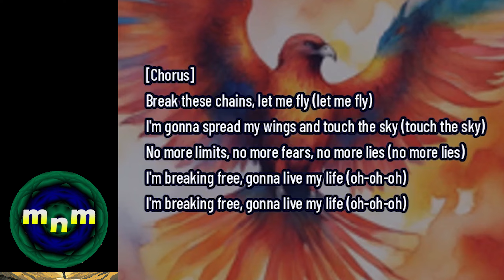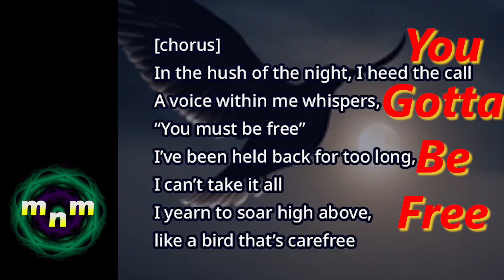You Got To Be Free (AI Song, 2:13) – Stereo – Song crafted using Suno AI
You Got To Be Free (AI Song, 2m13s) – Stereo – Song crafted using Suno AI
0:00 - Part 1: Break these chains, let me fly…
0:18 - Part 2: I'm breaking free, gonna live my life…
0:56 - Part 3: In the hush of the night,…
1:10 - Part 4: I’ve been held back for too long,…
1:34 - Part 5: In the hush of the night, I hear…

I think it’s great that we’re exploring the capabilities of Suno AI and generating new content with it. It’s exciting to see how Artificial Intelligence (AI) can be used to create music and other forms of art. While there are still some limitations to the technology, it’s encouraging to begin achieving some interesting results.

In fact, this time I took a small step further: I made the song stereo. I divided the audio produced by Suno AI into 4 audio sub-tracks: vocals, drums, bass and the other instruments. I then appropriately positioned the various tracks in the audio panorama during audio and video editing: - I positioned the voices in the middle of the left side (with some movement towards the center during the progress of the piece), - the bass in the center, - the drums on the far right, - the other instruments on the far left. The end result seems pretty good to me.

LYRICS

Break these chains, let me fly (let me fly)
I'm gonna spread my wings and touch the sky (touch the sky)
No more limits, no more fears, no more lies (no more lies)
I'm breaking free, gonna live my life (oh-oh-oh)
In the silence of the night, I hear the calling
A voice inside that's saying, "You gotta be free" (be free)
I've been tied down for far too long, can't keep me stalling
I wanna soar above the sky, just like a bird in a tree (like a bird in a tree)
In the hush of the night, I heed the call
A voice within me whispers, “You must be free”
I’ve been held back for too long, I can’t take it all
I yearn to soar high above, like a bird that’s carefree
In the hush of the night,
I hear a voice telling me
“You must be free”
(You must to be free), free

ITA

Penso che sia fantastico esplorare le capacità di Suno AI e usarlo per generare nuovi contenuti audio. È emozionante vedere come l’intelligenza artificiale (AI) può essere utilizzata per creare musica e altre forme d’arte. Sebbene esistano ancora alcuni limiti alla tecnologia, è incoraggiante iniziare a ottenere risultati interessanti. Spero di continuare a sperimentare con Suno AI e altri AI strumenti per creare contenuti nuovi e innovativi in futuro.

Infatti questa volta ho fatto un piccolo passo in più: ho fatto diventare stereo il brano reso disponibile da Suno AI.
Ho ottenuto 4 tracce audio: voci, batteria, basso e gli altri strumenti.
Ho opportunamente posizionato poi, nel panorama audio le varie tracce:
- le voci a metà del lato sinistro (con qualche spostamento verso il centro durante lo svolgimento del brano),
- il basso al centro,
- la batteria all’estrema destra,
- gli altri strumenti all’estrema sinistra.
Il risultato finale mi sembra abbastanza buono.

Testo ITA

Spezza queste catene, lasciami volare (lasciami volare)
Spiegherò le mie ali e toccherò il cielo (toccherò il cielo)
Niente più limiti, niente più paure, niente più bugie
Mi libererò, vivrò la mia vita
Nel silenzio della notte, sento la chiamata
Una voce dentro che dice: "Devi essere libero" (sii libero)
Sono stato legato per troppo tempo, non riesco a trattenermi
Voglio volare sopra il cielo, proprio come un uccello su un albero (come un uccello su un albero)
Nel silenzio della notte, ascolto la chiamata
Una voce dentro di me sussurra: "Devi essere libero"
Sono stato trattenuto per troppo tempo, non posso sopportare tutto
Desidero volare in alto, come un uccello spensierato
Nel silenzio della notte,
Sento una voce che me lo dice
Devi essere libero
libero

-2) Sinner's Music: AI Songs inspired by the great tennis performances of the Italian champion - YouTube
-5) AI Songs: Originals and Alternates. How the results change as the musical style varies (Powered by Suno AI)
-6) My AI Songs (crafted with Suno AI), my MIDI covers and other innovative musical things - YouTube